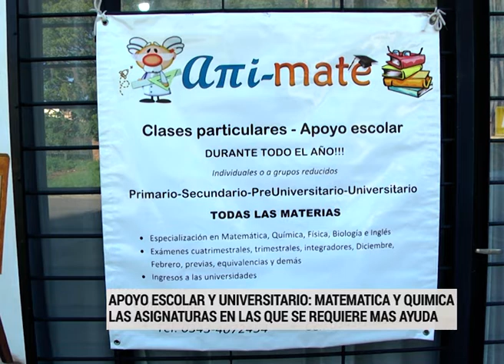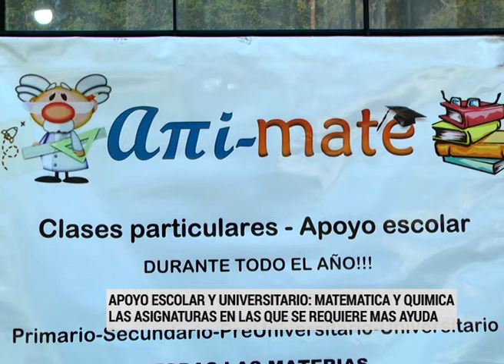Alumnos ya se preparan para rendir en febrero o ingresar a la facultad